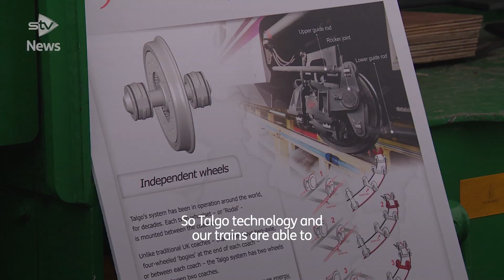High-speed train firm on track to bring 1000 jobs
A high-speed train coach pulled into Kincardine as part of plans to bring 1000 jobs to Fife.